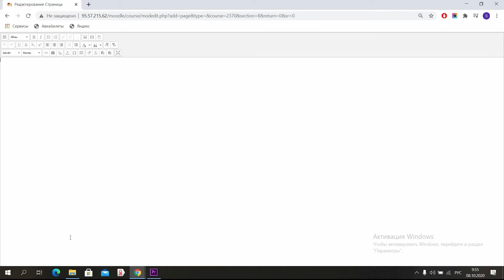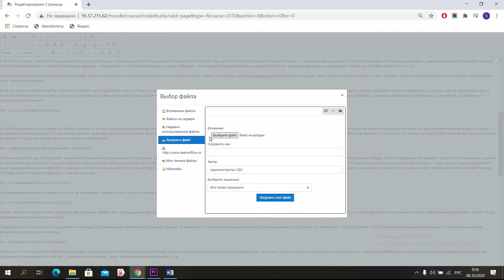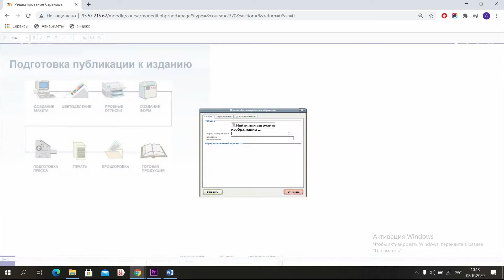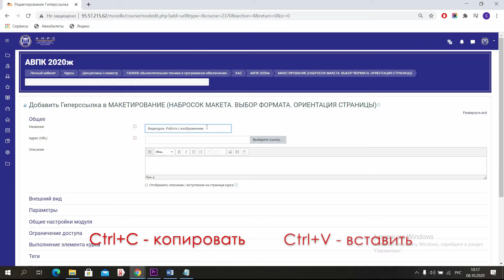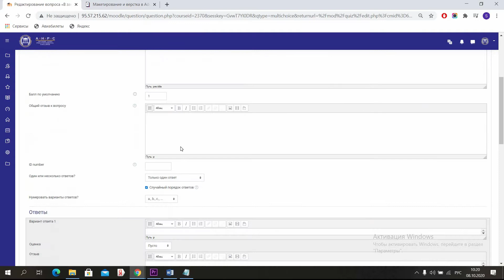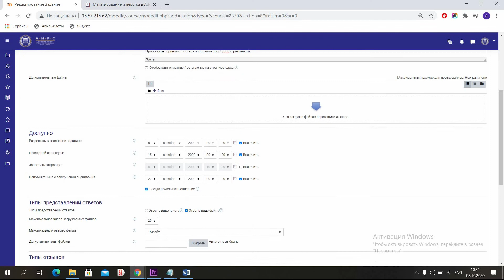Краткий видеокурс для преподавателей. Как создавать "Тему" по новому формату.